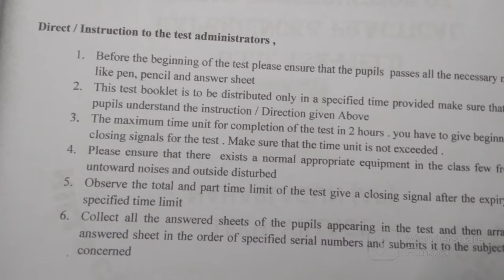B.ed 2nd semester Achievement test (practicum paper)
full information. how to write "ACHIEVEMENT TEST "